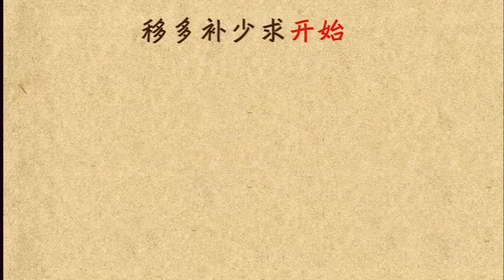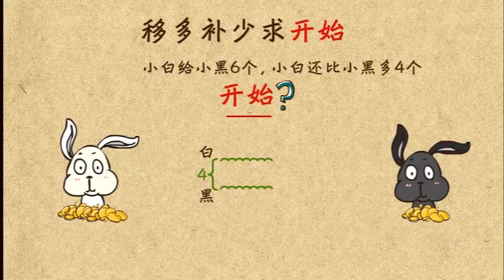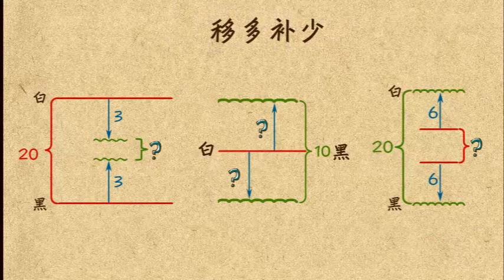乐乐课堂小学数学三年级第11课：移多补少求开始